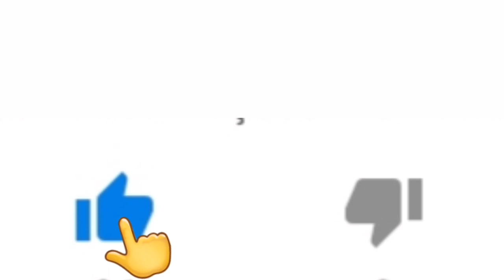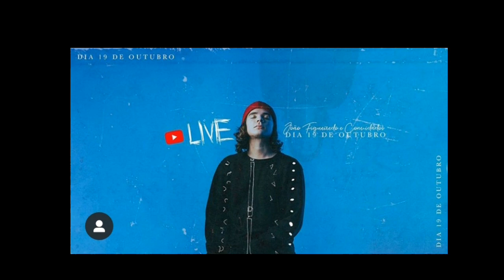LIVES DE HOJE SEGUNDA FEIRA 19/10 - LIVES AO VIVO AGORA | LIVE AO VIVO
Live Moacyr Luz festa do Trabalhador

Moacyr Luz live ao vivo

Mumuzinho live ao vivo

João Figueiredo live ao vivo

✅ Links - lives de hoje (YouTube): ✔17h00 Live de hoje - João Paullo Lima (Piseiro JPL) - (Live ao vivo)

✔ 20h00 Live de hoje - João Figueiredo e Convidados - (Live ao vivo) ✅ (Outras plataformas)

✔ 20h00 Live de hoje - Teresa Cristina - Instagram - (Live ao vivo) Faltou alguma? Comenta aí!

Lives de Hoje Seguda feira 19/10 - Lives Ao vivo Agora | Live ao vivo